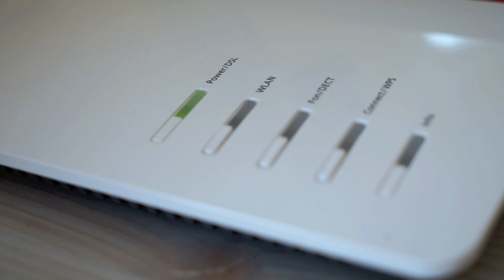How To Fix Xbox Error Code E200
In this video, we show you a few different ways how to fix Xbox error code E200

Get a new Xbox Seres X here:
(Amazon Link)

Get a new Xbox Seres S here:
(Amazon Link)